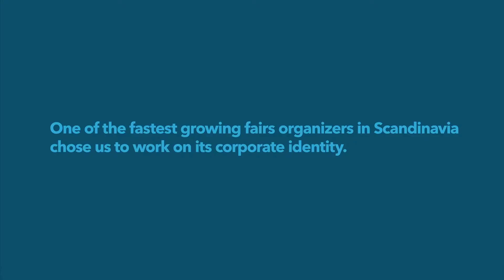Se hvordan vår nye Compass Fairs-logo ble til